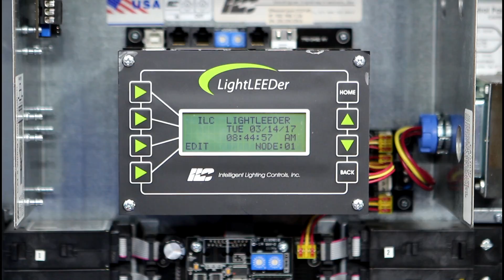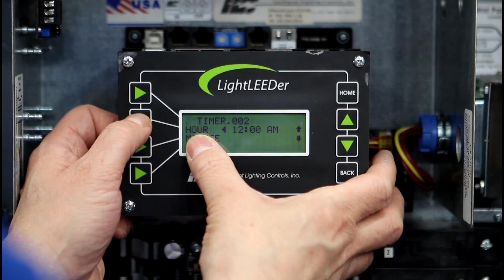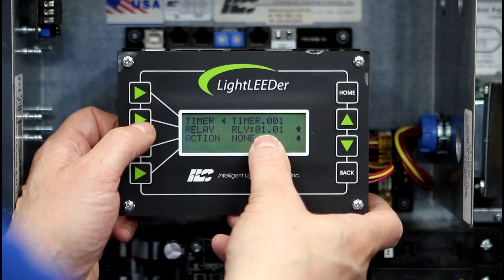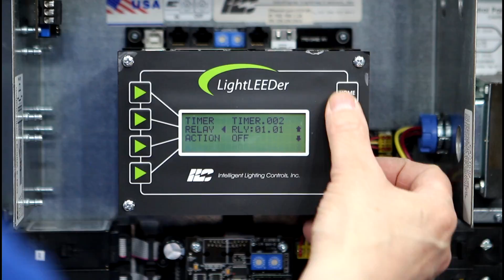ILC LightLEEDer Training - Setting a Timer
This video goes through the steps to program a timer in a ILC LightLEEDer lighting control panel.